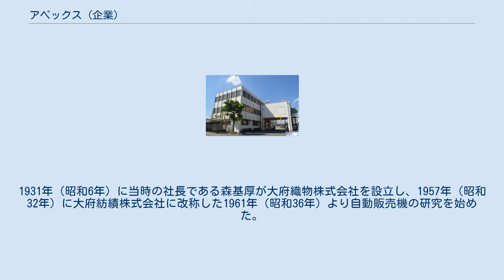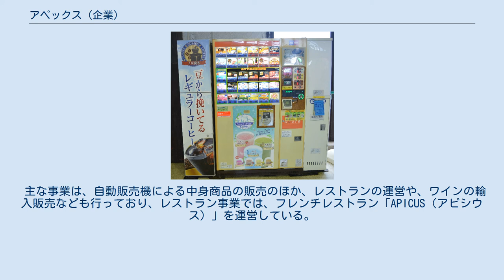アペックス (企業)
株式会社アペックス（英: APEX CORPORATION）は、愛知県大府市と東京都千代田区に本社を置く紙コップ式飲料自動販売機オペレーター。
 日本では老舗の自動販売機オペレーターで、自動販売機の開発や中身商品の販売、メンテナンスやリサイクルまでを一貫して行っており、紙コップ式自動販売機では日本最大手である。
 豊田佐吉の一族であった森佐十が1901年（明治34年）に織物製造業を創業。
1931年（昭和6年）に当時の社長である森基厚が大府織物株式会社を設立し、1957年（昭和32年）に大府紡績株式会社に改称した1961年（昭和36年）より自動販売機の研究を始めた。
 1963年（昭和38年）に日本コカ・コーラよりカップ部門の認定オペレーターの認定を受け、これを運営するため日本自動販売株式会社（現在のアペックス）が設立された。
1984年（昭和59年）8月に商号を株式会社アペックスに変更した。
 主な事業は、自動販売機による中身商品の販売のほか、レストランの運営や、ワインの輸入販売なども行っており、レストラン事業では、フレンチレストラン「APICUS（アピシウス）」を運営している。
 カップ式自動販売機